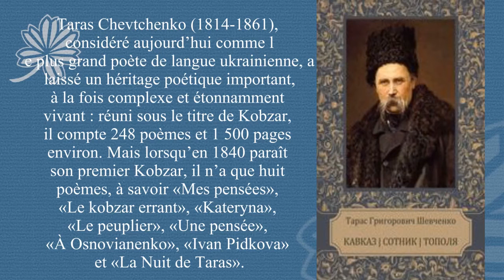lucy Cary (Франція) "Думи, мої думи"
Міжнародний проект-конкурс "Тарас Шевченко єднає народи". Організатор Проекту - народна артистка України Галина Яблонська.
lucy Cary (Франція) декламує вірш Тараса Шевченка "Думи, мої думи" французькою мовою. Відео Alberto Cary.